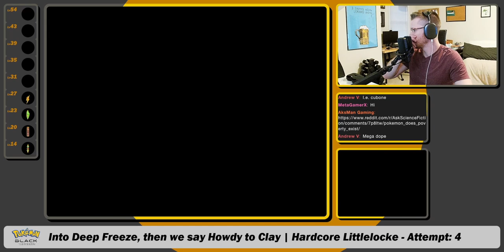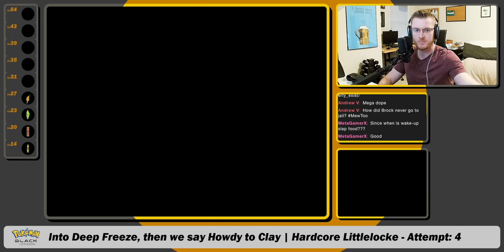The Cold Storage Plasma Gauntlet | Pokémon Black Hardcore Littlelocke - Att. 4 Ep. 10